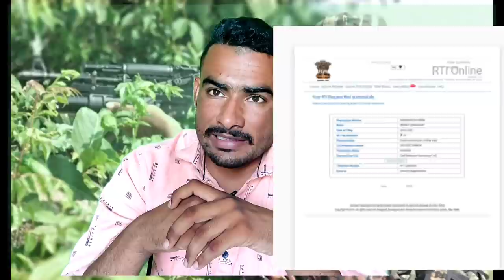SSC GD notification 2021 RTI - ONLINE // कब आयेगी भर्ती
BOOKS SSC GD Constable For 2021